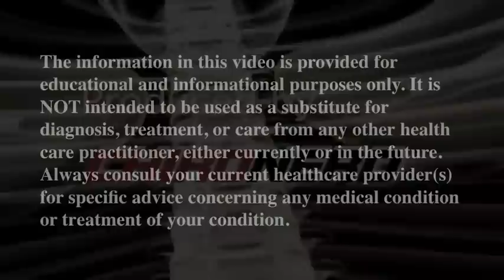TENS Unit in the Chiropractic Office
Dr. Pirkl practices diversified, manual technique and offers competent adjustments of the back, neck, and extremity joints. Often joints become restricted as a result of injury or neglect and respond very well to manipulation that increases flexibility and function. The adjustment itself is modified for each individual patient and improves range of motion, decreases pain, decreases spasm and improves nervous system function. Chiropractors are trained in the location of nerves and are experts at finding and removing any joint or muscular interference. In this way it is often possible to reduce pain and improve function in any joint or region of the body.